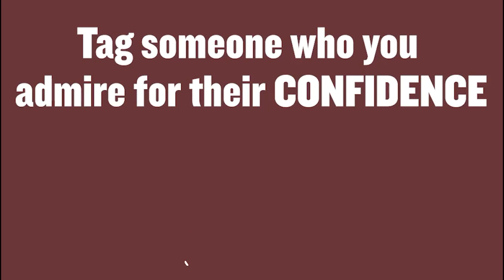How to build your confidence and self esteem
This clip has the answers for so many of you!!

I love you, now go love yourself.

Find Gary here:

Wine Library:
Medium: